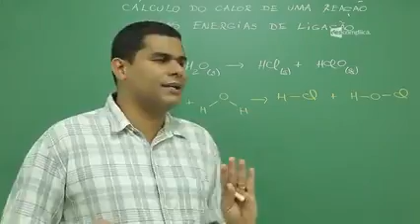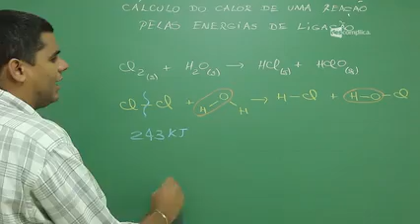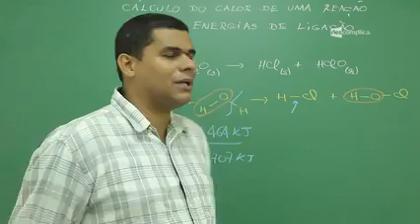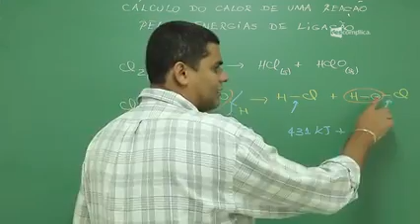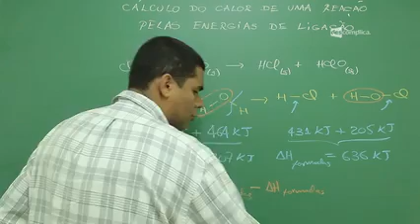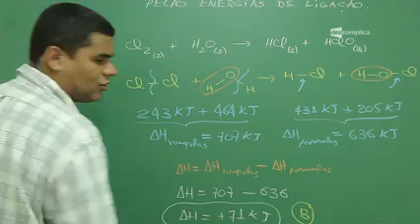Cálculo do calor de uma reação pelas energias de ligação pt 2